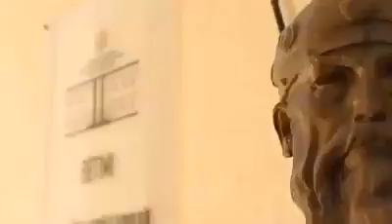Lleshaj takon drejtues të Gardës: Fuqizoni strukturat inteligjente, më shumë teknologji më pak roje